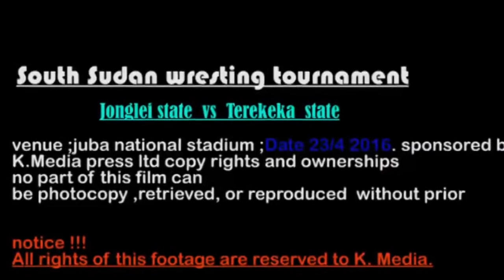Jonglei Vs Terekeka State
Another 2016 version of Peace Wrestling in South Sudan between Jonglei State and Terekeka State.
K Media Production